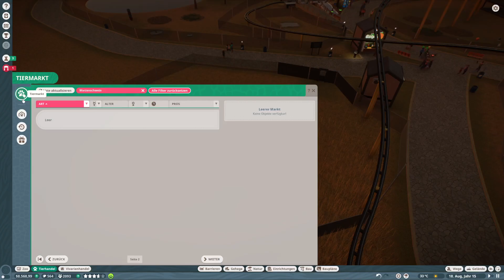Planet Zoo #43 - Tapire könnten uns retten